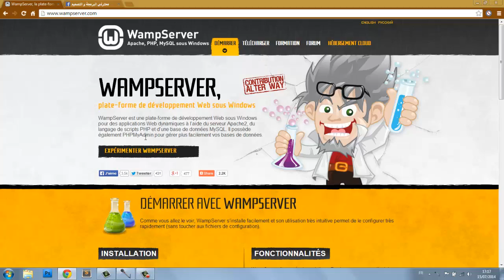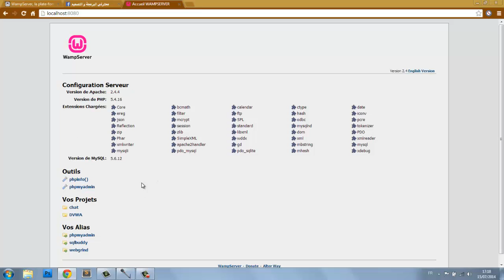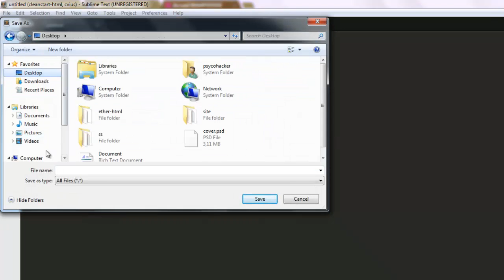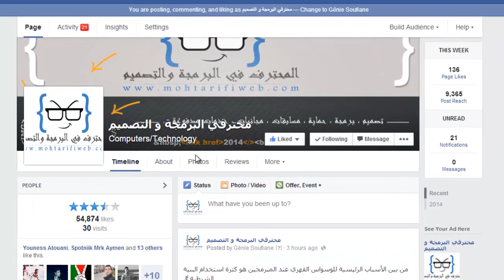مقدمة من دورة php/mysql : تحميل السيرفر و تتبيثه